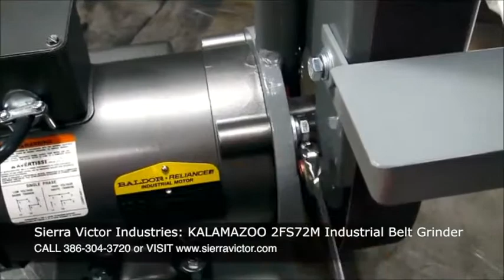Sierra Victor Machinery: KALAMAZOO 2FS72M Industrial Belt Grinder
Available at Sierra Victor Industries: KALAMAZOO 2FS72M Industrial Belt Grinder.